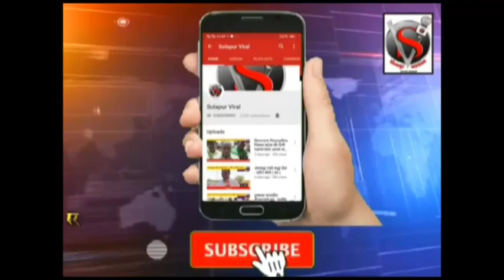पंढरपूर - पंढरीत पोलिसांना मारहाण ,पिनू उर्फ स्वप्नील संताजी ठाकरे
पंढरपूर - पंढरीत पोलिसांना मारहाण ,पिनू उर्फ स्वप्नील संताजी ठाकरे (वय 27 नागालँड चौक,) यांच्यावर शासकीय कामात अडथळा व खंडणीचा गुन्हा दाखल,सोलापूर व्हायरल न्यूज
मॉर्निंग अपडेटस टॉप
 10 स्पीड न्यूज
 बातमी व जाहिरातीसाठी संपर्क संपादक :- सोहन जैस्वाल
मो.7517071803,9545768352